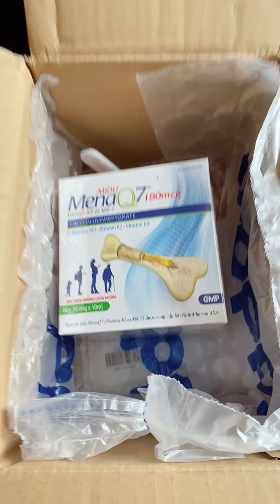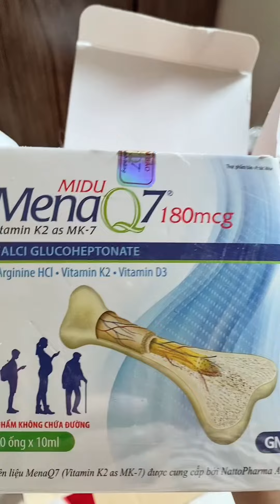Muốn con cao vượt trội mẹ cho con uống cái này nha